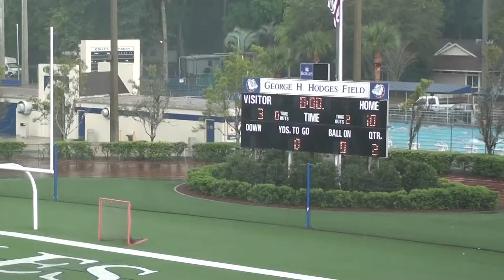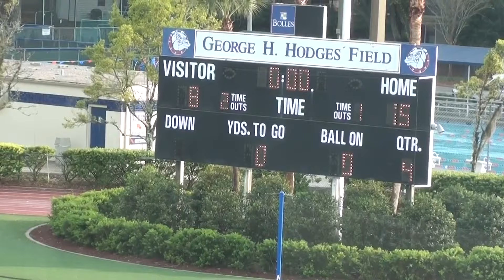Bolles vs RJ Reynolds Lacrosse Highlights (15-8) 3/31/2011 HD